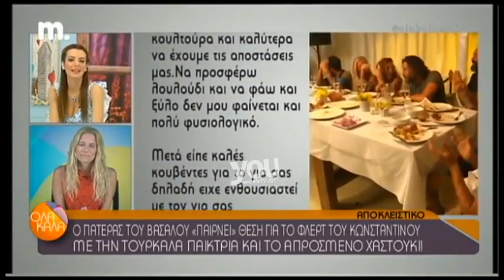Youweekly.gr: Πατέρας Βασάλου για Τουρκάλα και χαστούκι